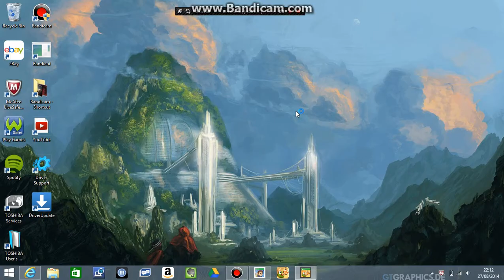cut the rope ep 1/ mini series, the first box completed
enjoy the mini series, a box a week, hope you like my puzzle solving